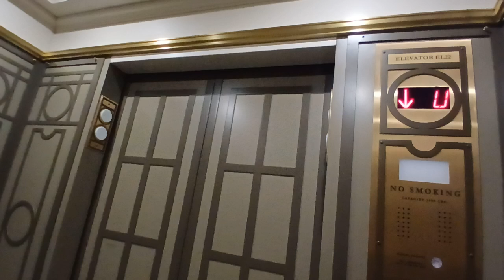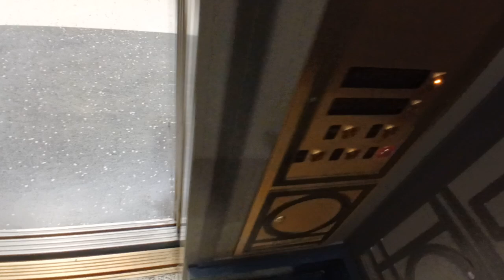Schindler hydraulic connection elevator at Grand Central Terminal (Manhattan, NY)